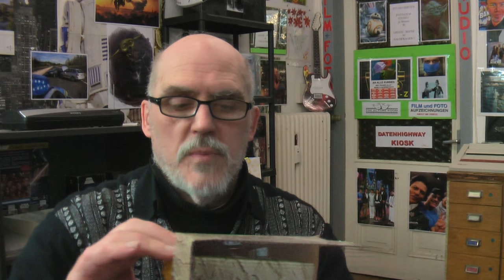ultrahd-web.tv ist eine Themen Sendung HEUTE:mini dc Fahrzeuge von Revell